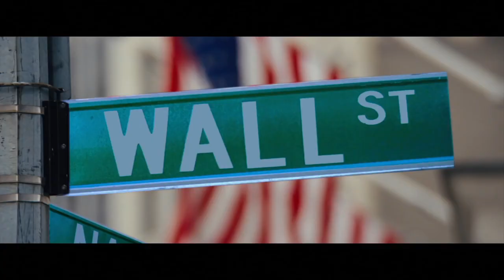El Lobo de Wallstreet - Tráiler HD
Regresa a Netflix el drama de Martin Scorsese protagonizado por Leonardo DiCaprio y basado en la historia del corredor de bolsa neoyorquino Jordan Belfort, cuya carrera lo llevó a una prisión federal.